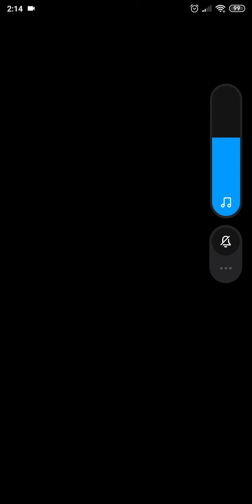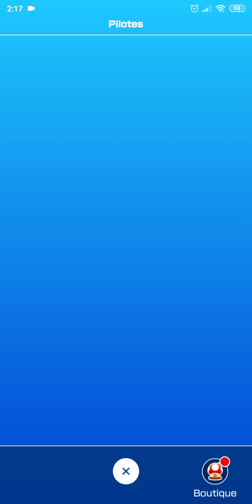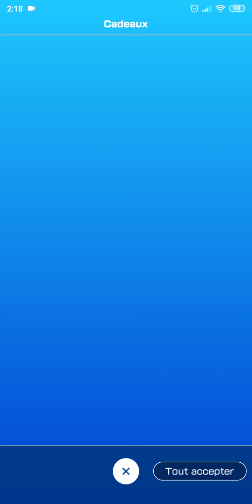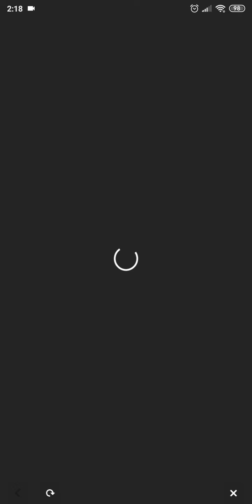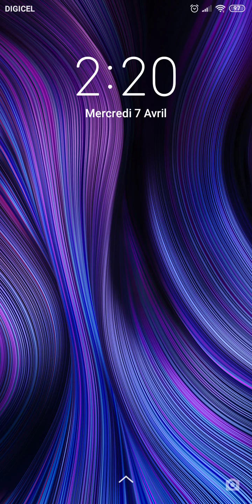Mario Kart Tour La saison des ninjas